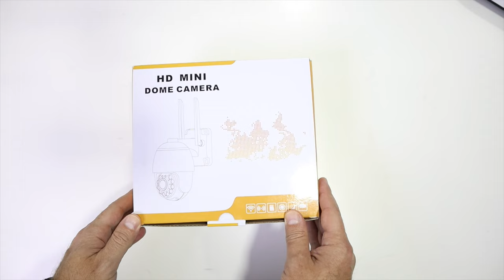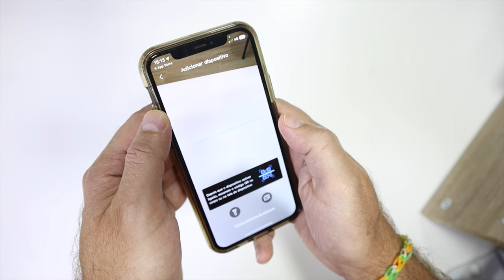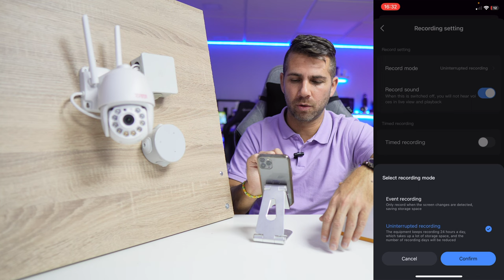Panoramic 360º Pan & Tilt Wifi Security Camera | TonTon IP Camera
✅ RECORDING GEAR: ✅